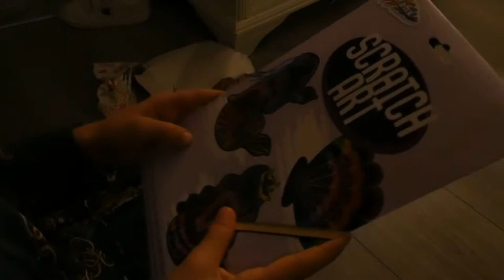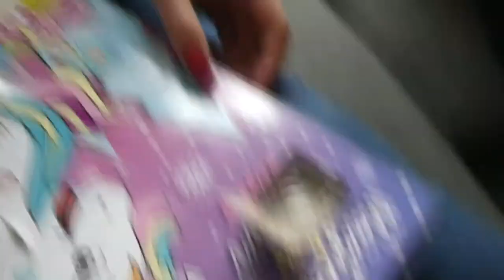IK RUIK NAAR KIWI?? - VLOG 662 👠 MAMMA OP HAKKEN